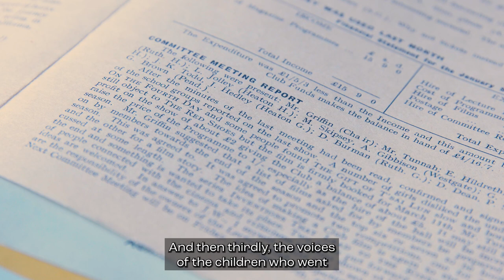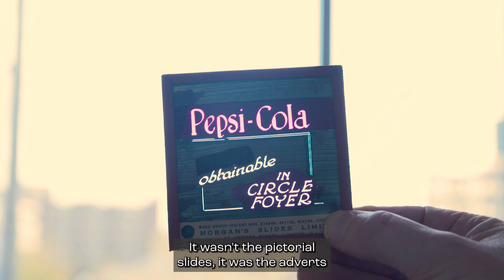Tyneside Cinema 2022 Archive Commissions Colette Whittington & Tim Brunsden Part 2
JUNIOR EXPERIMENTAL FILM CLUB

This installation was inspired by research into the cinema’s extensive archive collection focusing on the Junior (Experimental) Film Club programmes carefully preserved in it.
Lovingly crafted, each programme features a block printed front cover submitted by a club member. They offer a rich timetable of films, documentaries and guest lecturers who visited to present on a staggering range of topics from craft making, foreign cultures through to arctic exploration. From the early 1930s until the late 50s club programmes were ambitious in their endeavour to engage young audiences in new worlds of storytelling and adventure.
Unusually perhaps for the times, the club was surprisingly democratic too, gathering critiques from members every week on the films presented. This no holds barred feedback was then printed in subsequent programmes for all to read, bringing audiences’ voices to life in their own words. We wanted to pay homage to these distant club members by using their favourite film experiences to create our imagery. Their appreciation of faraway lands, the natural world and adventure is all represented in the installation, alongside the 1942 film Jungle Book which was a popular favourite amongst club members. Echoing the handmade methods used in creating the film club programmes we have used handmade methods, lino printing and collage to recreate the fantastic worlds members love to see on their visits to the cinema.

LANTERN PROJECTIONS

This installation was inspired by research into the cinema’s extensive archive collection, where the voices of the cinema’s people who worked behind the scenes resonated loudly. Voices preserved in the minutes of meetings, voices recorded in the feedback forms of film clubs and societies, and voices illustrated in the handmade job applications of crumbling magic lantern slides. The slides projected coming attractions, promoted merchandise, and advertised vacancies within the cinema team. Some of these slides may have been used in other local cinemas before ending up in the Tyneside Cinema archive collection. The original slides were created from a single strong black and white image that was usually painted over with vibrant colours. A vivid colour slide would have made an impression when the majority of films were black and white. This strong colour palette runs through our design, alongside motifs and patterns found in the architectural details of the cinema’s ‘Orientalist’ styling; inspired by Dixon Scott’s travels to the Middle East, Africa and Asia. We saw the slides almost as cinema DNA material, weaving them into the very fabric of the building in celebration of the people behind the scenes and their valuable contribution to the life of the cinema.